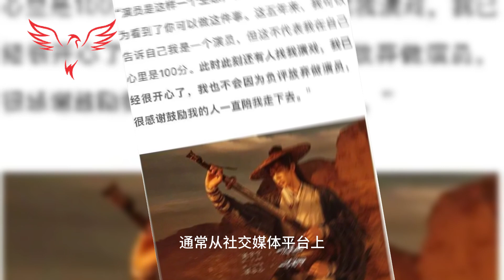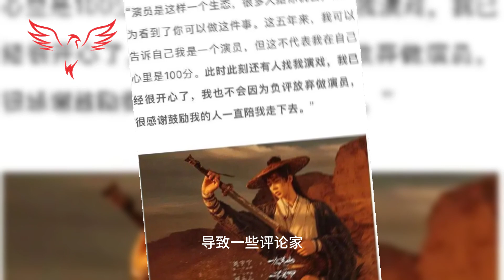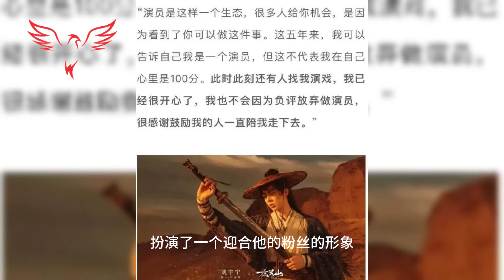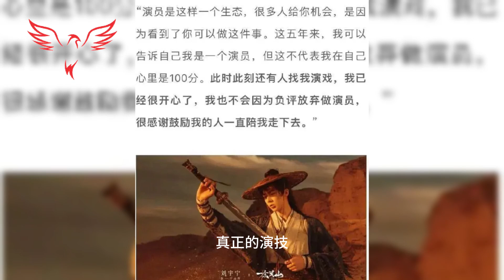赵露思透露参与《神隐》的原因她分享既幽默又非常真诚#zhaolusi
Zhao Lusi revealed the reason for participating in "The Hidden God". Her sharing was both humorous and very sincere.
"Hello everyone, welcome to our entertainment news channel! Today we will explore together a special story about the famous Chinese actress Zhao Lusi and her unforgettable role in the movie "The Hidden God". Let's start our journey,